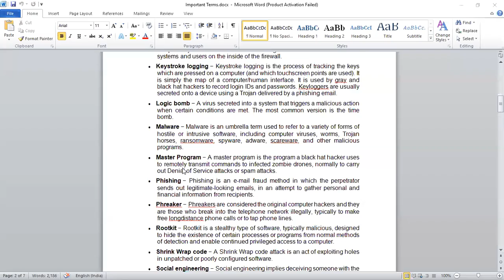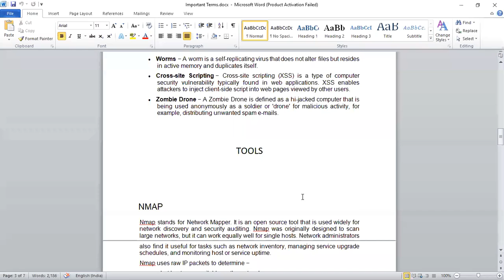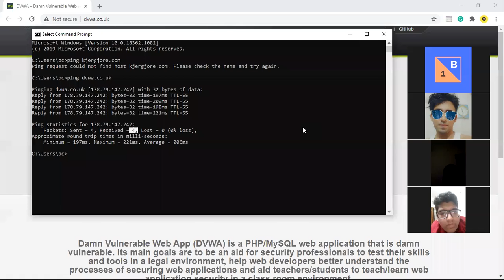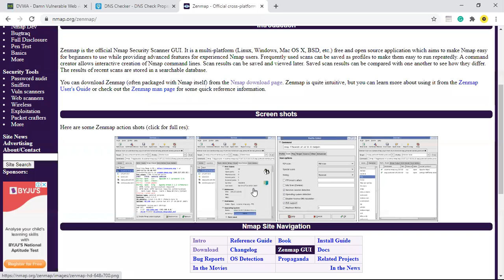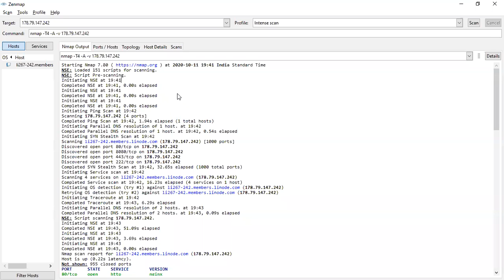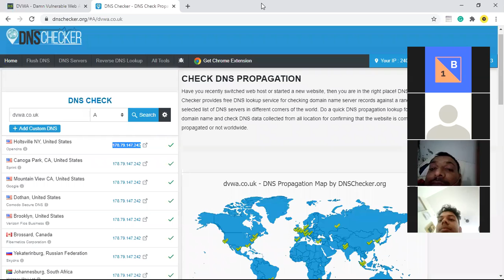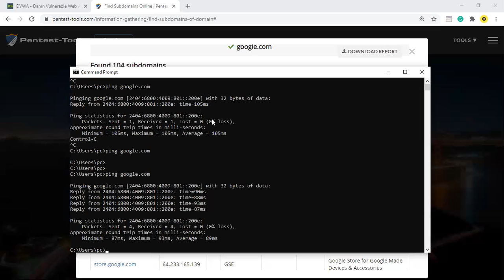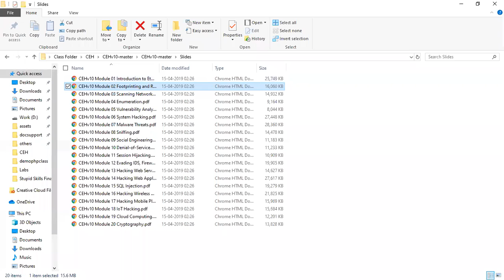Ethical Hacking With Premanand M Ghag _ Class 5